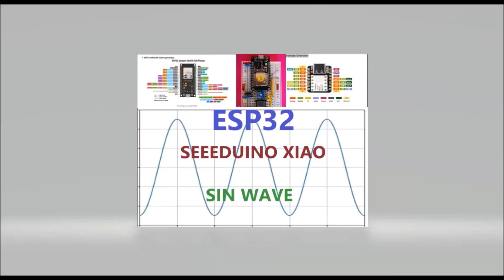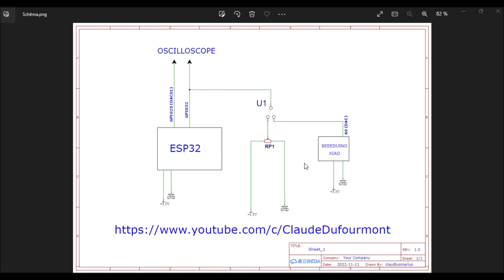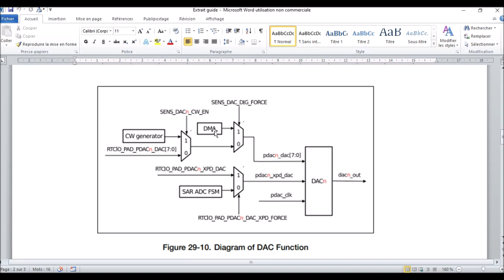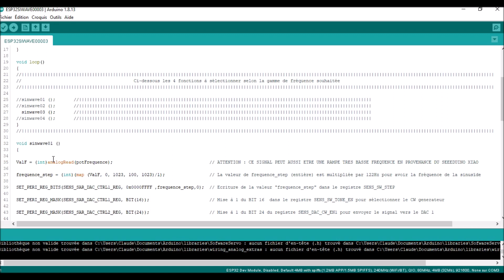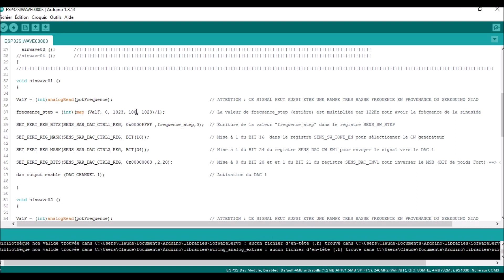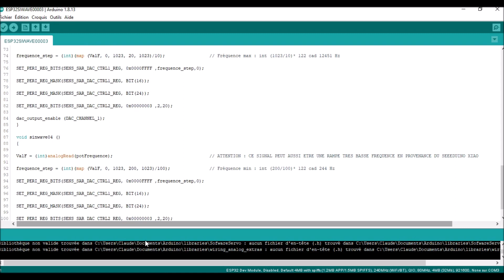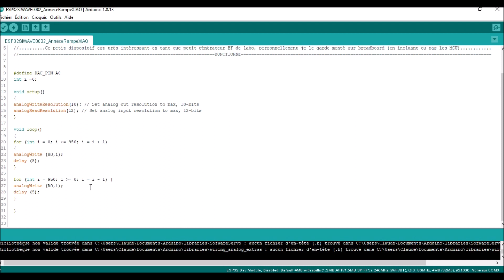DFT_#A74 GENERATEUR DE SIGNAL SINUSOIDAL SUR SORTIE DAC ESP32 PAR CW GENERATOR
For our English-speaking friends an English version is attached at the bottom of this description
J’ai voulu faire ce petit générateur de sinusoïde pouvant monter à plusieurs centaines de KHz et descendant environ à 125Hz car je me suis aperçu que l’ESP32 était équipé en interne d’un CW générator. Même avec ses 8 bits de résolution, il permet de positionner sur sa sortie DAC d’une belle sinusoïde qui de plus peut être modulée grâce à un potentiomètre ou même avoir une excursion en fréquence pilotée grâce à la sortie DAC du Seeeduino XIAO.
Je vous le recommande pour équiper votre petit laboratoire.

I wanted to make this small sinusoid generator that could go up to several hundred KHz and go down to around 125Hz because I realized that the ESP32 was internally equipped with a CW generator. Even with its 8 bits of resolution, it allows positioning on its DAC output of a beautiful sinusoid which can also be modulated using a potentiometer or even have a controlled frequency excursion using the DAC output of the Seeeduino XIAO.
I recommend it to equip your small laboratory.